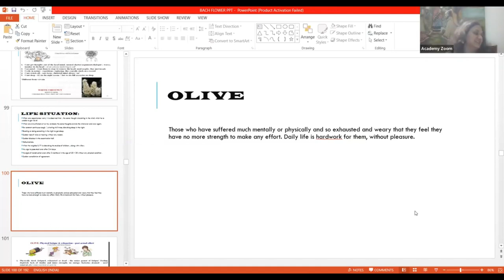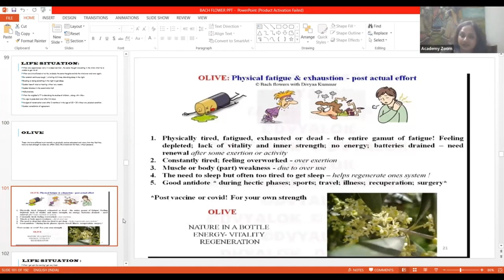Olive Flower Remedy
Herbs & Bach Flower Remedies
📌Course Duration - 2 month
📌Class Duration - 2hr
📌Class Timing - Mon & Tues @9:00 PM
Google pay /Paytm phone pay /on this no
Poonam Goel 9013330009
📍PLEASE SHARE YOUR FEES RECEIPT IN THIS GROUP📍